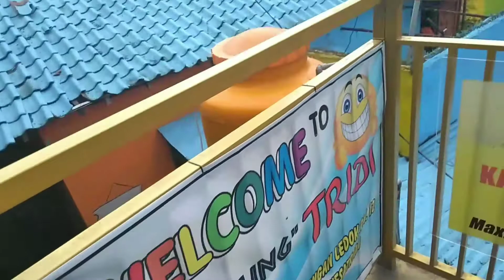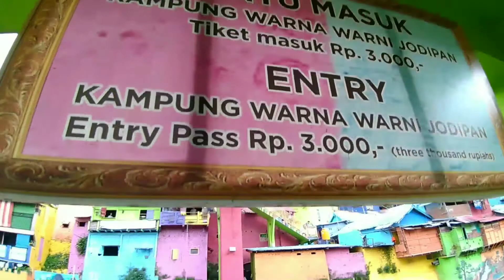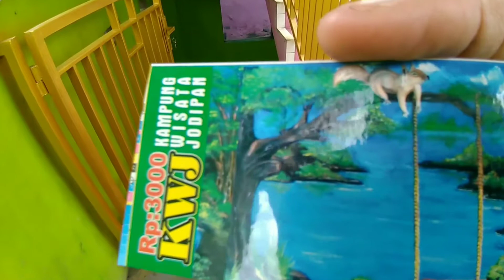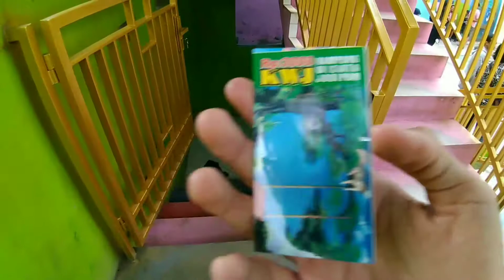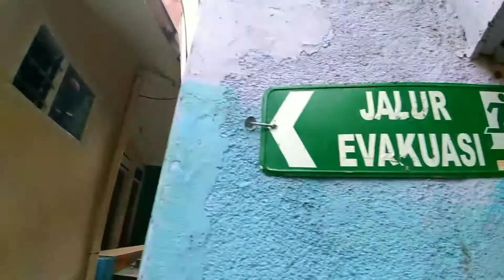JODIPAN, TEMPAT PALING ROMANTIS DI KOTA MALANG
Pertama kali saya menginjak kaki di Kota Malang karena tempat yang eksis untuk selebgram artis Indonesia, terlihat kampung ini sangat cantik yang tidak jauh dari Stasiun Malang hanya berjalan kaki dengan waktu tempuh sekitar 12 menit, kampung yang sangat eksis bahkan warna yang sangat mencolok tidak seperti biasanya saya bisa mengunjungi kampung warna-warni tridi dan kampung jodipan di Kota Malang